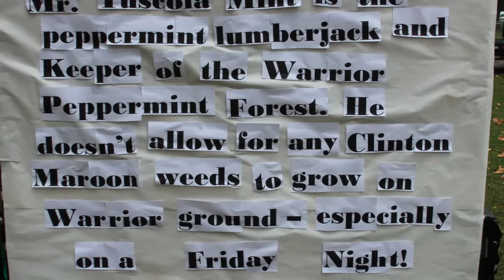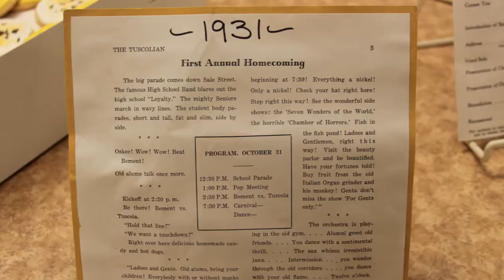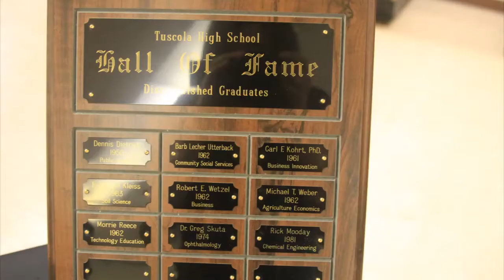2014 - Homecoming in Review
Watch the recap of all the Homecoming festivities from 2014 - Candyland